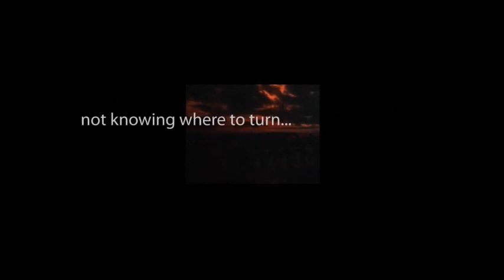CBS Radio Mystery Theater "The Beach of Falesá" starring Alexander Scourby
An adaptation of the novella by Robert Louis Stevenson.